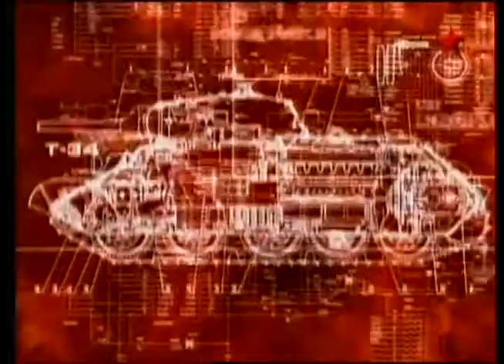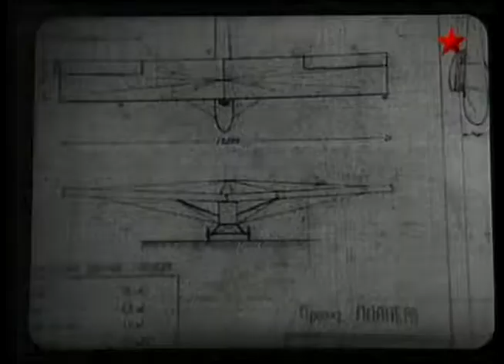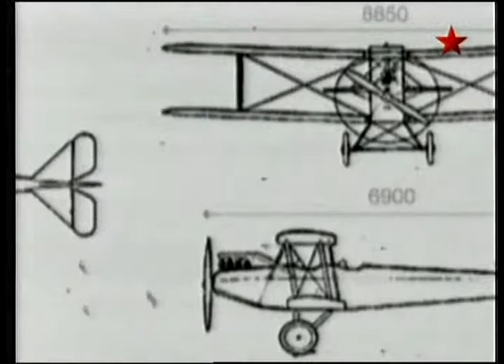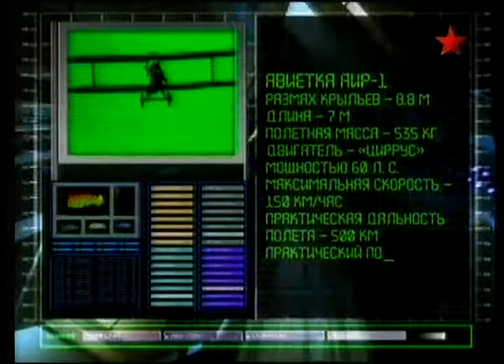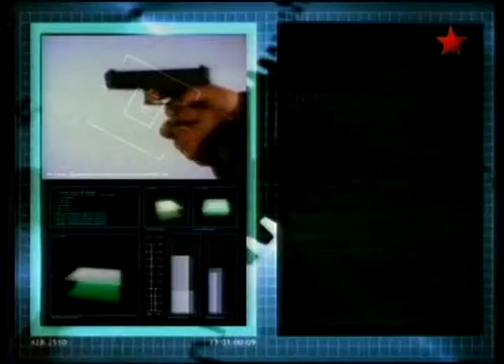187 Оружие 20 века Яковлев Как все начиналось